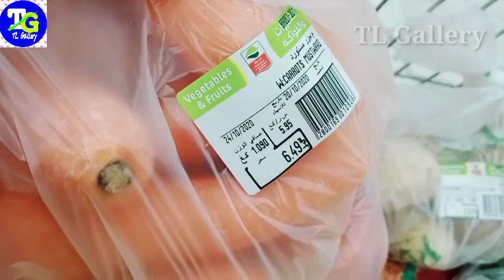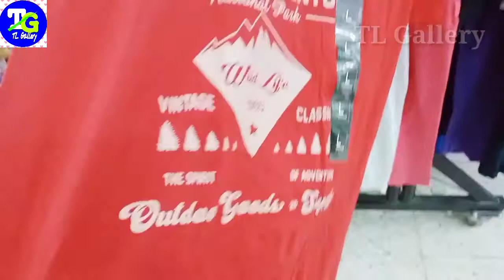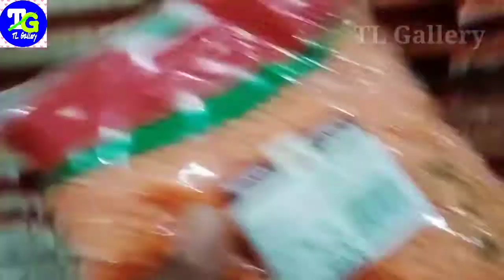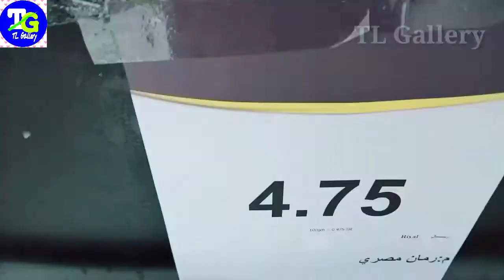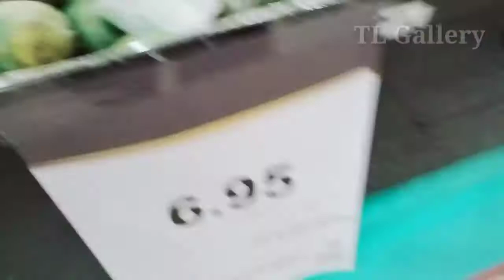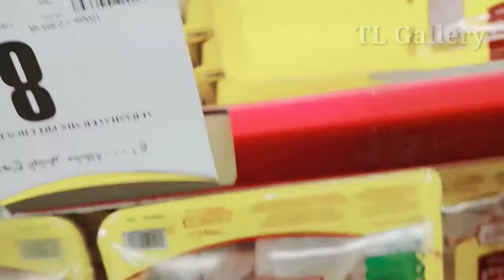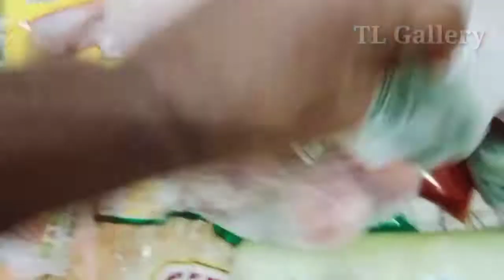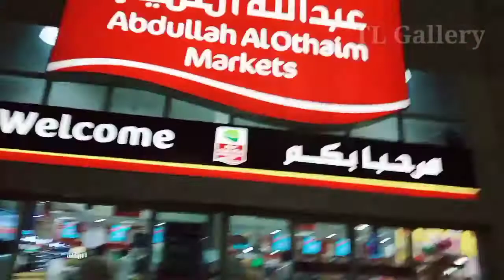ABDULLAH AL OTHAIM MARKET's | BIG SUPER MARKET IN SAUDI ARABIA 🇸🇦 | SO BEAUTIFUL VLOG | TL Gallery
UCtHGH0UXavgnOMxCvpQQcOA